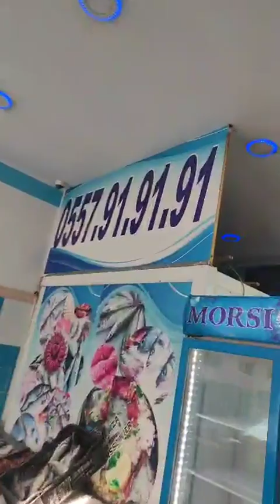بيع السمك بمسمكة الصخرة السوداء زدمو_ليمول_سلعة_وسووووومة🦪🦪🦪🦪 _في انتظار زدمتكم مرحبا_بالزدامين🏃🏃